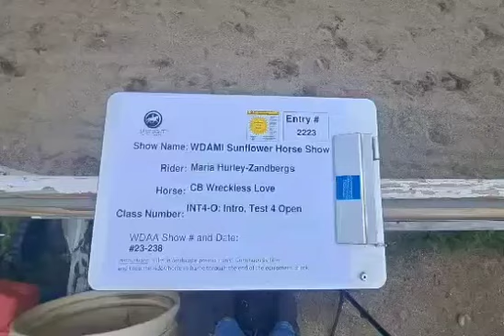WDAMI Intro 4 Open Maria/Jack